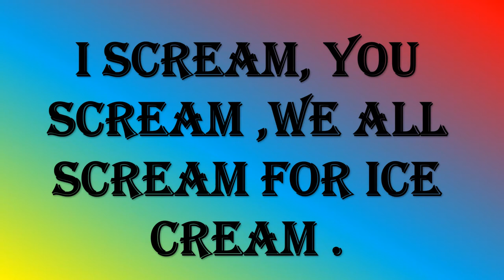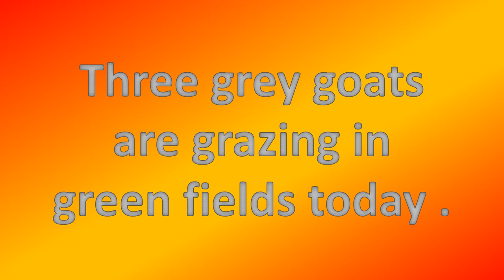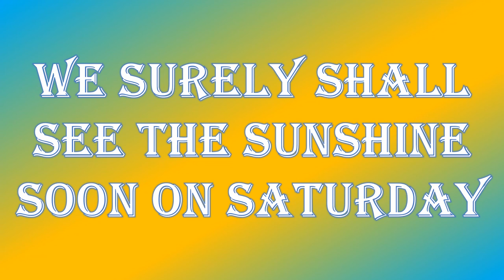Tongue twisters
A PROPER COPPER COFFEE POT .
Mixed biscuits, Mixed biscuits
Three grey goats are grazing in green fields today .
I wish to wash my Irish wrist watch .
We surely shall see the sunshine soon on Saturday